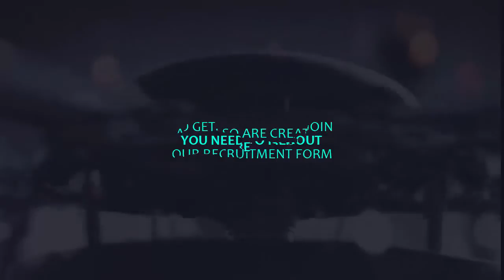Welcome to /GFX (GFX Trailer)